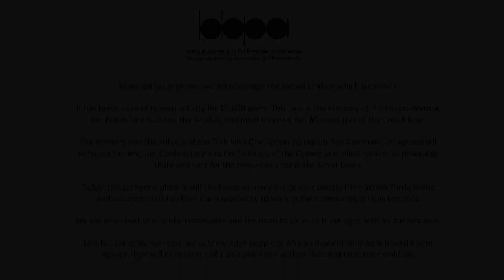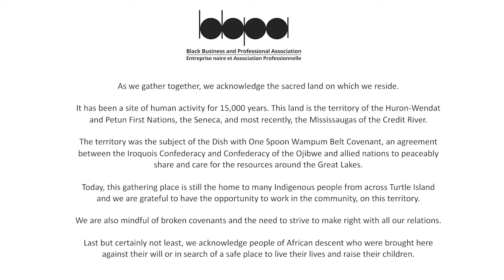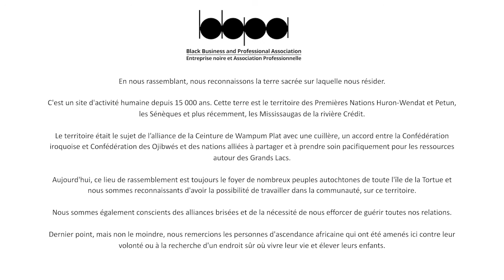BAIDS Intro and Land Acknowledgement